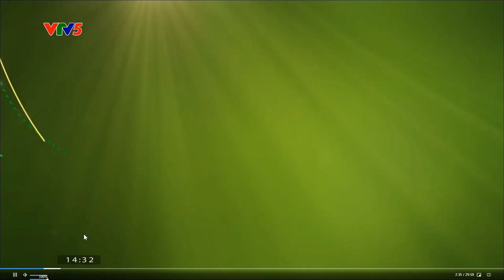Hình hiệu tiếng dân tộc VTV5 từ 2023